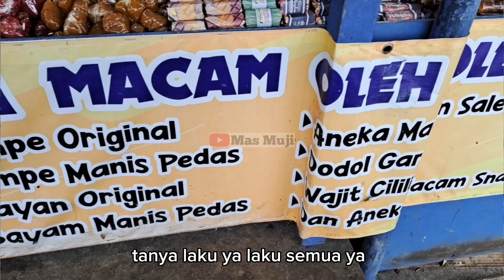SUDAH 3 GENERASI..!! USAHA OLEH² INI SELALU RAME PEMBELI..MUDAH BUATNYA..GAMPANG CUANNYA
Usaha : Oleh² ma Amoy
Lokasi: Parkiran Barat , Sariater, Ciater, Subang

ide usaha

ide bisnis

ide jualan

peluang usaha

inspirasi usaha

motivasi usaha

usaha sampingan

Ide usaha untuk pemula

kekinian

Street Food

Kuliner

Kuliner kaki limaan